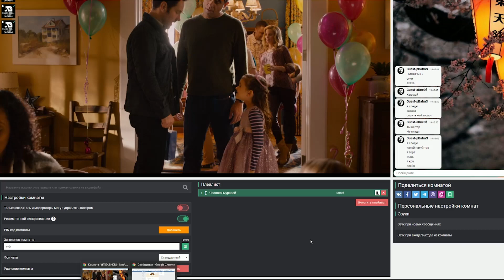БЕДНЫЙ АСТМАТИК ЗАДЫХАЕТСЯ ОТ СМЕХА ПОКА ЕГО ДРУЗЬЯ СМОТРЯТ ФИЛЬМ ШОК КОНТЕНТ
Это просто названия для видоса, ничего личного..